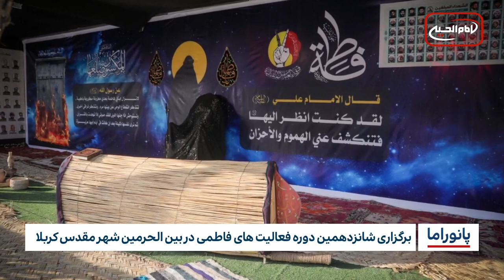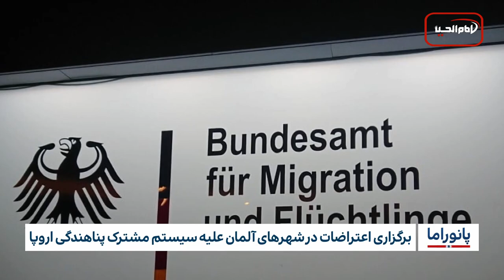خبر پانوراما : دوشنبه 6 آذر ماه 1402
- برگزاری شانزدهمین دوره فعالیت های فاطمی در بین الحرمین شهر مقدس کربلا
-یمن همچنان یکی از بدترین مکان ها برای زنان در جهان
- درخواست سیاستمدار افراطی برای تخریب مساجد سوئد
-سویه جدید کرونا؛ از شایعه تا واقعیت
-برگزاری اعتراضات در شهرهای آلمان علیه سیستم مشترک پناهندگی اروپا
بنیان‌گذار «ویکی‌پدیا»: هوش مصنوعی ۵۰ سال دیگر می‌تواند به ابرانسان تبدیل شود
دیدبان حقوق بشر: بنگلادش قبل از برگزاری انتخابات هزاران مخالف سیاسی را دستگیر کرده است